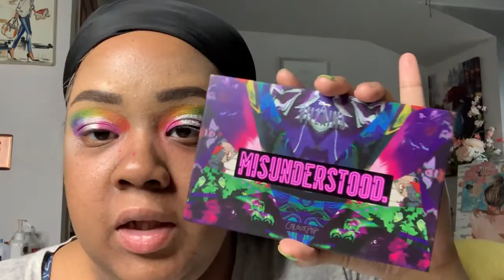Let's Celebrate Love! Rainbow Makeup!!! Detailed rainbow eye tutorial!!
Hey angels!!

Even tho pride month is over lets never stop celebrating love! Hope you guys enjoy this video!!!
Skin-
Color Correction- NYX Cosmetics Dark Circle Concealer in medium
Foundation: NARS natural radiant longer foundation in Tahoe
Concealer: Tarte Shape Tape Concealer in light medium sand and medium tan sand and Fenty Beauty Pro Filt'r Concealer in 330 and 310
Cream Contour- Fenty Beauty Match Stick in Truffle
Powder Contour_ Elf Powder Contour Palette in Medium Deep
Setting Powder- Fenty Beauty Pro Filt'r setting powder in banana
Blush- Shayla X Colourpop in Whistle while you work

Eyes-
BH Cosmetics Take Me To Back to Brazil Palette
Elf Liquid Eyeliner in Black
Anastasia Beverly Hills Glitter Adhesive
NYX Cosmetic Glitter in Style 06
Lashes- Fairyystylish in Natalie

Lips-
Liner- Colourpop X Shayla in BFF 4
Shayla X Colourpop Lip Satin in Slow down
NYX Lingerie Lipstick in Corset
Fenty Beauty Gloss Bomb in Fussy

Setting Spray- Mac Fix+ Matte Spray